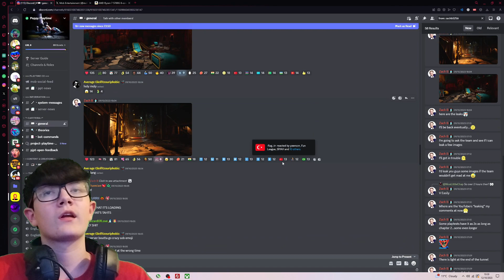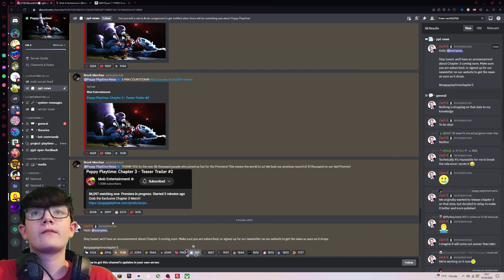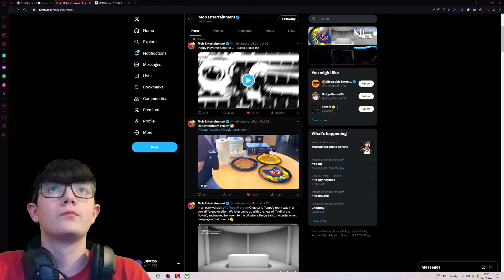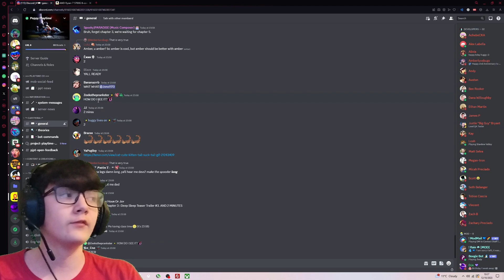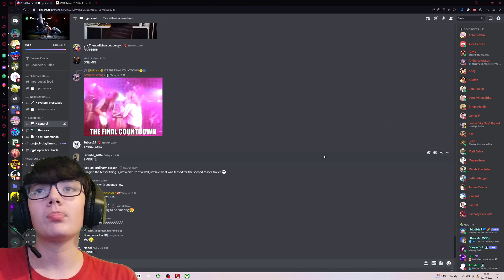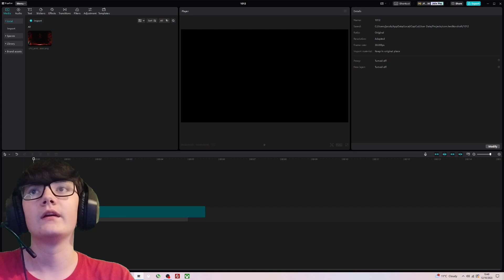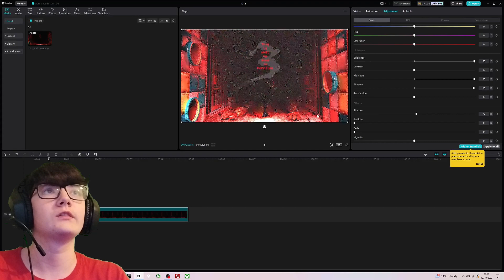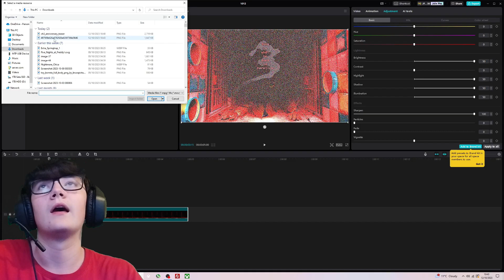Analysing NEW Chapter 3 Screenshots From Poppy Playtime's 2 Year Anniversary!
I show you everything Mob Entertainment released for Poppy Playtime's 2 year anniversary.